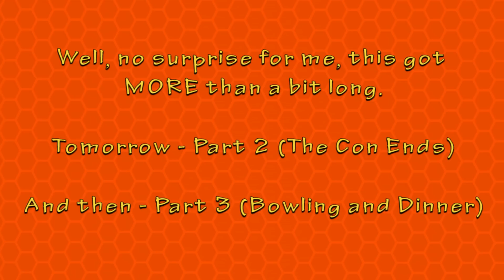MomoCon Day 4, Part 1 - Orange Ranger Unmorphed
Yes, the vlogs are BACK!  Time to see more Power...MomoCon?  Yes, I felt bad skipping the rest of that to do PMC, so we're going back and finishing MomoCon.  Day 4 was a long day, so here's part 1.